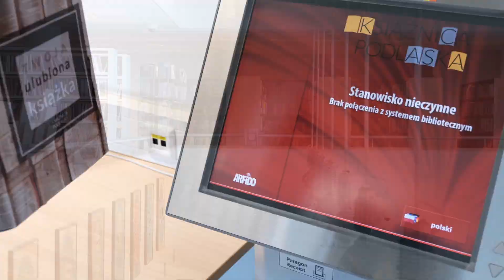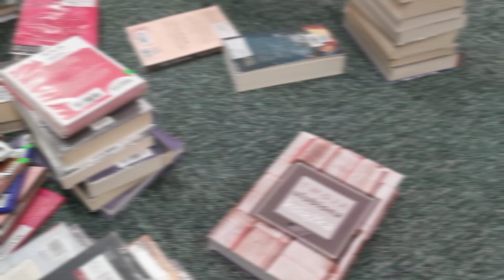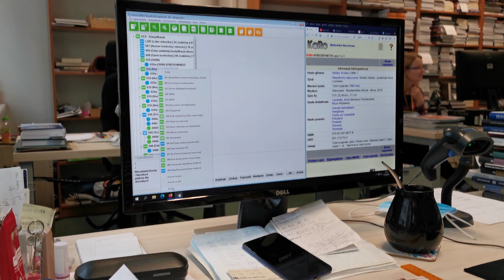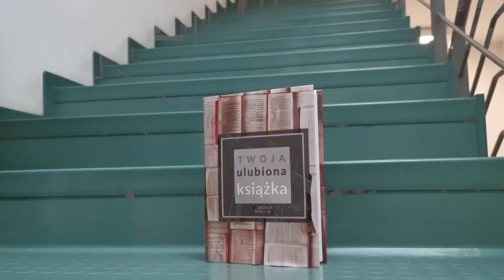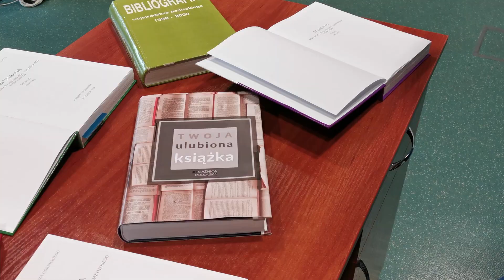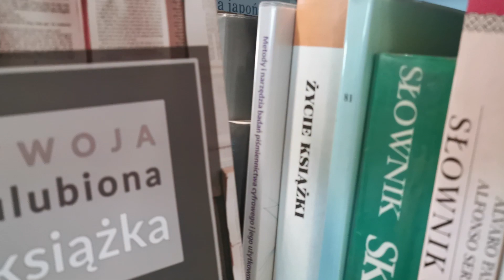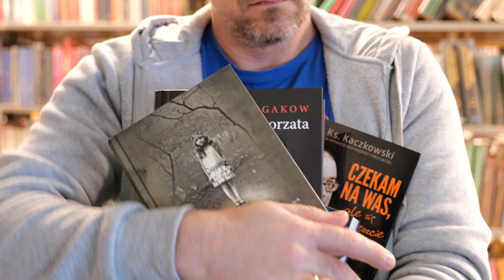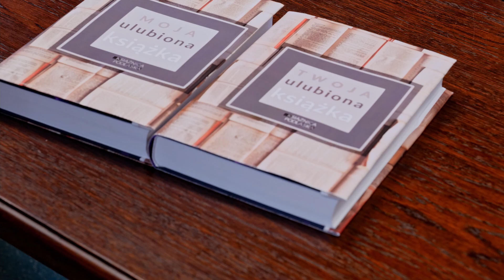Noc Muzeów 2021 w Książnicy Podlaskiej cz. 1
Książnica Podlaska im. Łukasza Górnickiego w Białymstoku po raz kolejny bierze udział w Nocy Muzeów. Z tej okazji zapraszamy do obejrzenia filmu „Sekretne życie książek”, ukazujący drogę książki od zakupu do momentu, gdy trafi ona do rąk Czytelnika.